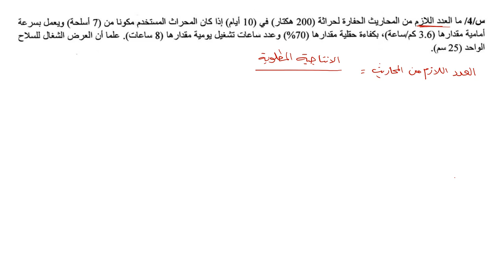حل مسائل الإنتاجية _ Part A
00:00 مقدمة
00:12 السؤال الأول
07:29 السؤال الثاني
18:23 السؤال الثالث
36:34 السؤال الرابع